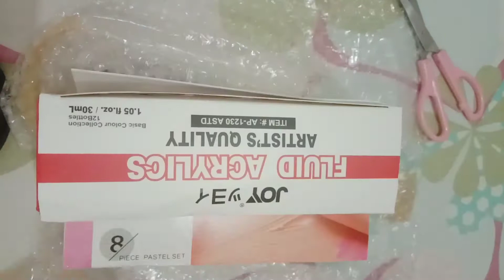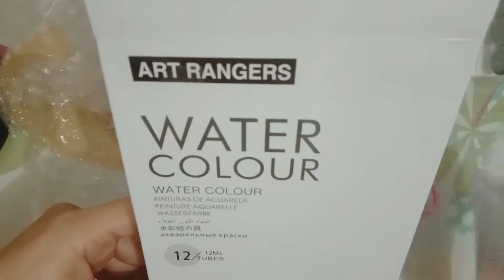Unboxing Video #1 Art Materials. Acrylic. Watercolour. Pastel Acrylic.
I am not a professional artist, didn't have a degree whatsoever, I'm just here to express myself through my love for art in its many different facets. In this channel, you'll see how I challenge myself to improve, learn my own personal style and technique especially in drawings, and eventually, hopefully be good at it. And since I also love the literature side of art, I'm also gonna post my writings here, and random things I usually do.

As my own personal saying goes, "Continues practice makes progression." So... come with me in my own little world filled with lots of trial and error.